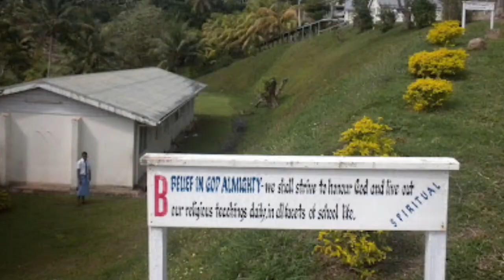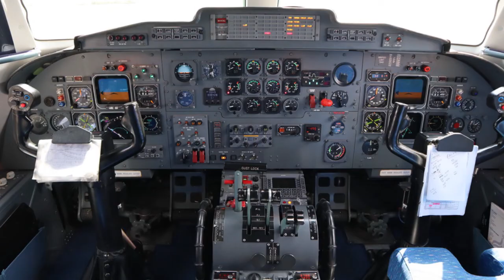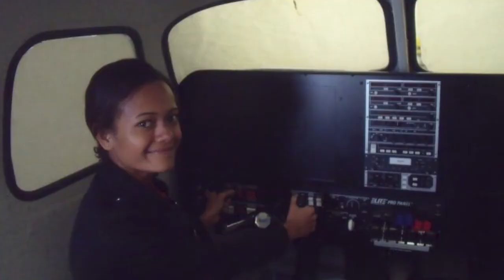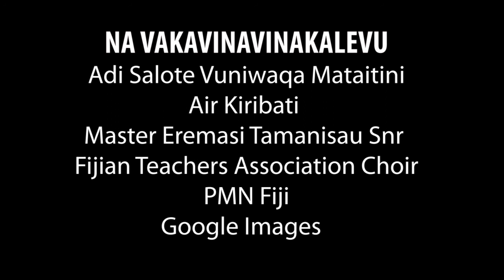𝐃𝐎𝐌𝐎 𝐍𝐈 𝐊𝐀𝐈 𝐘𝐀𝐍𝐔𝐘𝐀𝐍𝐔 𝐏𝐆𝐌 𝟏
Na italanoa nei Adi Salote Vuniwaqa Mataitini me baleta na nona sasaga me yacova na vakatagedegede vakacakacaka vaka Pailate ni Waqavuka.
Language: iTaukei (Indigenous Fijian)
Dur: 20 mins
Songs: I do not hold any Copyright but have acknowledged the Fijian Teachers Association Choir & the QVS Choir on the Credits
Images: Adi Salote Vuniwaqa Mataitini/Google
Broadcast Platform: PMN Fiji, Auckland, NZ
Date: Friday 14th August,2020
Producer: Kelepi Abariga